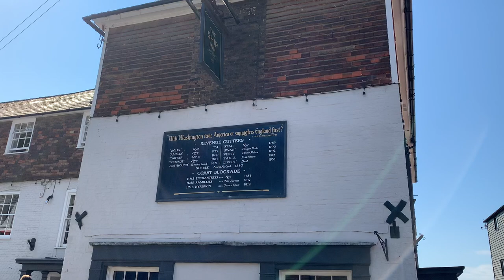7 THINGS TO DO IN RYE, ENGLAND | East Sussex | Ypres Tower | Mermaid Street | Rye Pubs | Shops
This video is about 7 things to do in Rye, England. This town in East Sussex is known for its medieval streets, Ypres Tower, the haunted Mermaid Inn, and more. You can see more about Rye on the A Lady in London blog here: